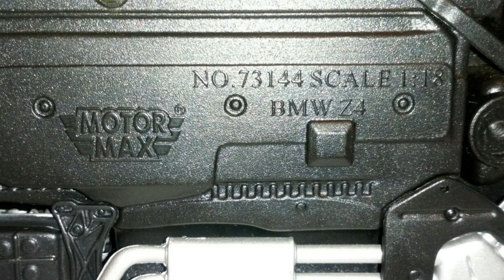***SOLD*** Motor Max BMW Z4 E85 Metallic Blue 2002 1:18 Scale - For Sale On Ebay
Motor Max BMW Z4 E85 Metallic Blue 2002 1:18 Scale - For Sale On Ebay

This model is pre owned and in good condition

Original box is not available

Ebay listing

My Ebay username is merseykings

Feel free to take a look at some of my listings